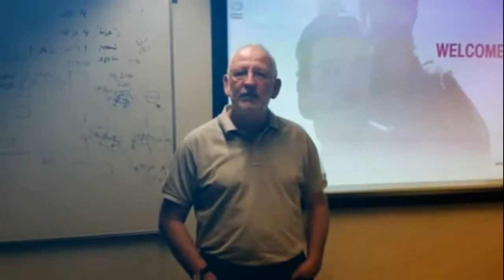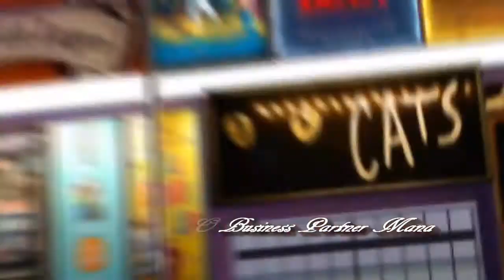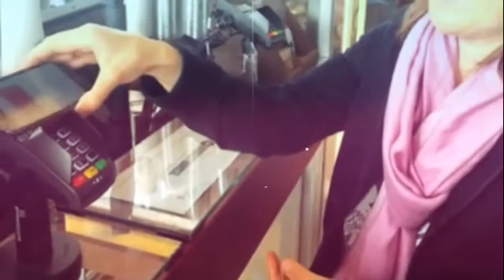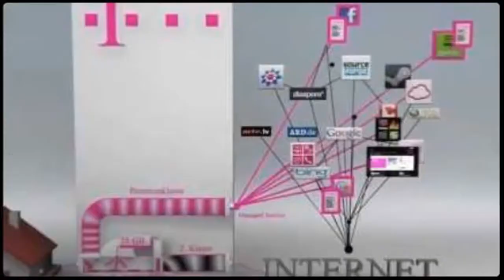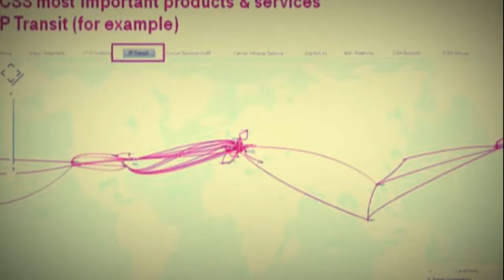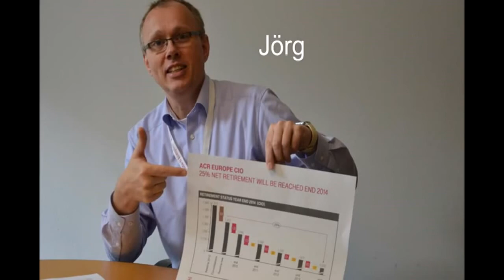ESO BPM v.4